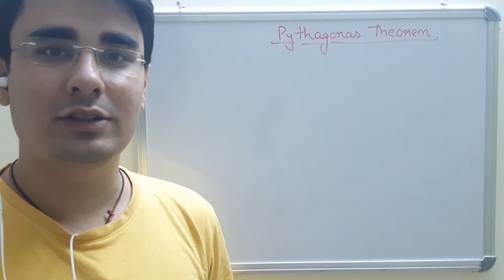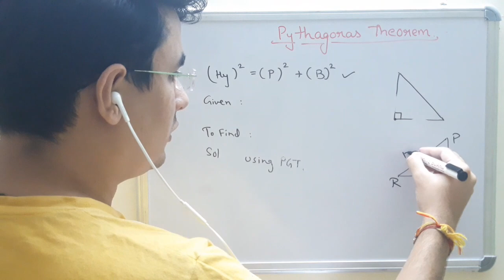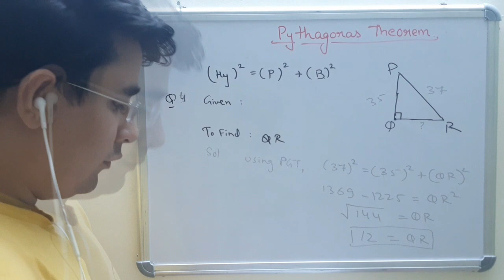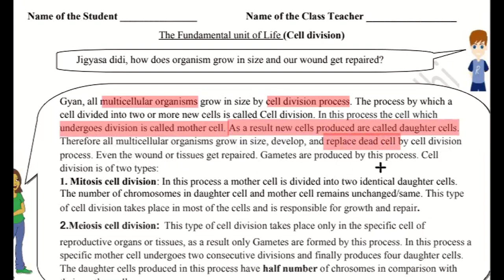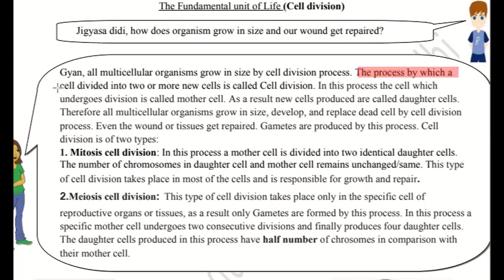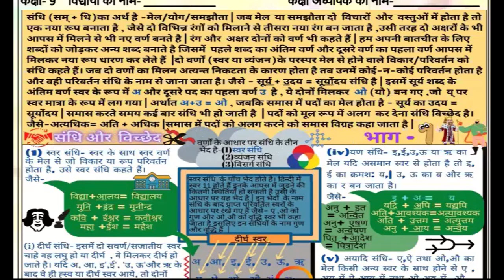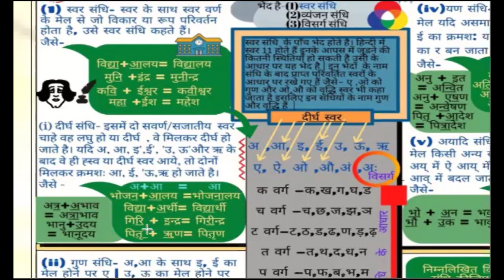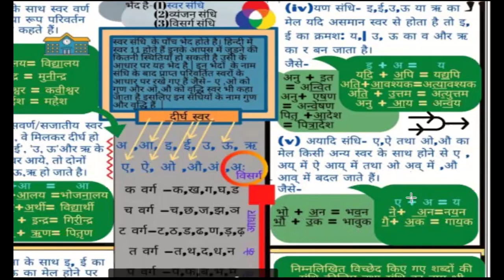4 September, Friday Class 9 Math, Science, Hindi DOE Worksheet 27 Solution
4 September, Friday Class 9 Math, Science, Hindi DOE Worksheet 27 Solution